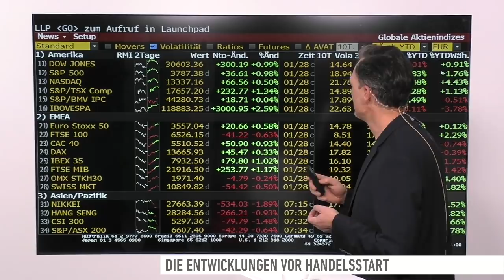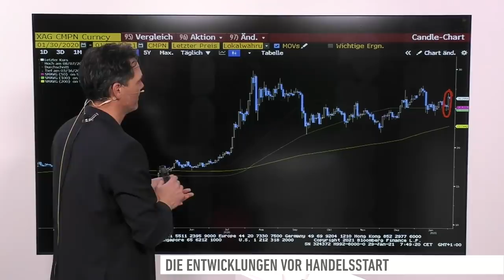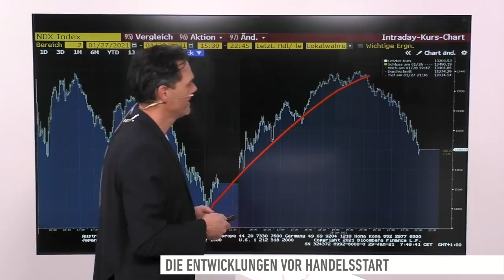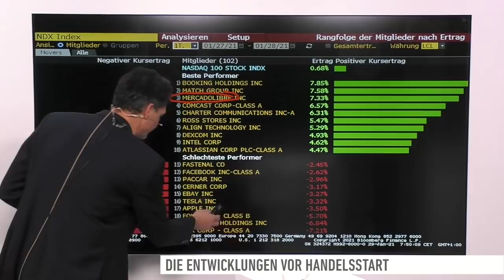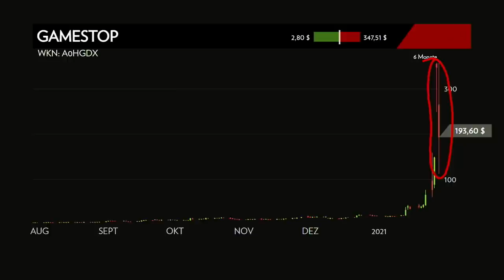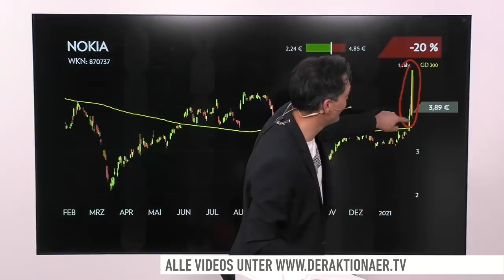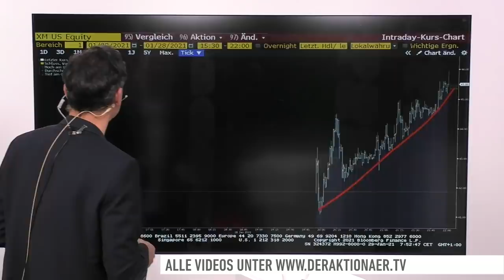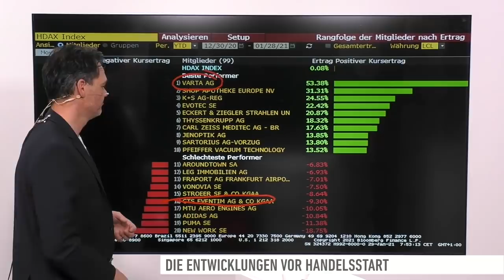Marktüberblick: Nasdaq, Bitcoin, Silber, Gamestop, Nokia, SAP, Qualtrics, Infineon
Es ist eine abwechslungsreiche Woche bisher für den DAX. Ein Tag Verlust, ein Tag Gewinn, ein Tag Verlust, ein Tag Gewinn. Heute muss der DAX mit unterschiedlichen Vorgaben zurechtkommen. In Asien ging es nach unten, die Wall Street legte dagegen zu.

Bei den Einzelwerten geht es heute um den Bitcoin, Silber, Gamestop, Nokia, SAP, das Qualtrics-IPO und Infineon.

Live aus Frankfurt meldet sich Korrespondent Patrick Dewayne mit einem ersten Stimmungsbericht kurz vor Handelsbeginn.